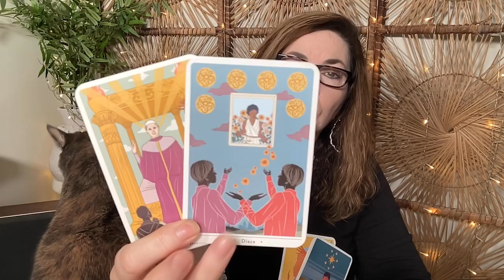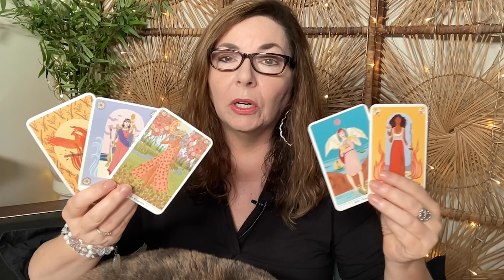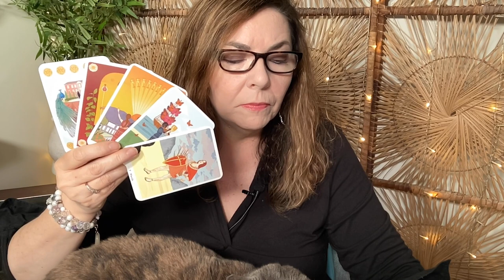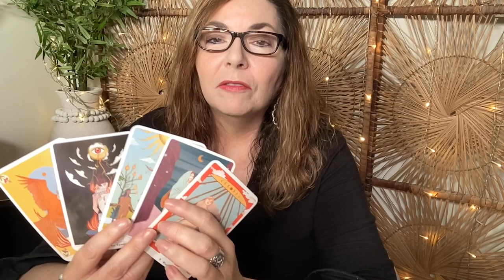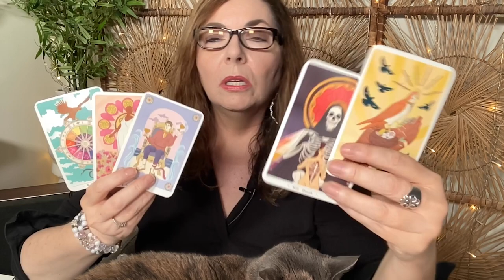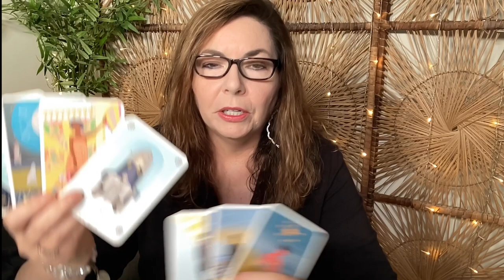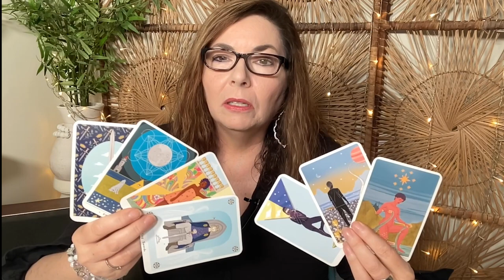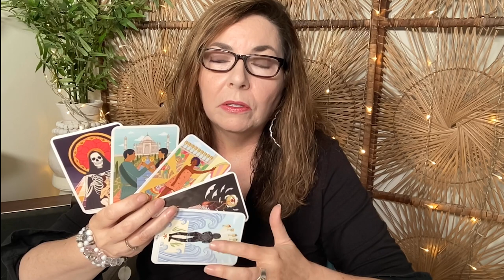All Signs ✨ August 2022 Monthly Tarot Reading with Stella Wilde - Time Stamped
Monthly tarot reading forecast for August 2022, for all twelve zodiac signs, time stamps in description, by Stella Wilde. Get the intuitive information you need to manifest your wildest dreams. The monthly general energies Tarot reading focuses on  love, career, finance, prosperity, relationships, family, wellbeing and personal growth.  Watch your sun, moon, rising, and Venus signs. Use the energies and apply them to your life for greatest benefit.

💋 DECK USED IN THIS READING

TIMESTAMPS:

0:00 INTRO
0:40 ARIES Sun, Moon, Rising, Venus
7:59 TAURUS Sun, Moon, Rising, Venus
16:54 GEMINI Sun, Moon, Rising, Venus
24:31 CANCER Sun, Moon, Rising, Venus
33:36 LEO Sun, Moon, Rising, Venus
40:26 VIRGO Sun, Moon, Rising, Venus
47:16 LIBRA Sun, Moon, Rising, Venus
54:42 SCORPIO Sun, Moon, Rising, Venus
1:01:59 SAGITTARIUS Sun, Moon, Rising, Venus
1:10:20 CAPRICORN Sun, Moon, Rising, Venus
1:18:03 AQUARIUS Sun, Moon, Rising, Venus
1:25:40 PISCES Sun, Moon, Rising, Venus
1:33:29 - Thank you for watching!

💌 SEND FAN MAIL TO:
Stella Wilde

😍   If you enjoy my tarot and astrology insights, please share my channel. Doing so really makes a huge difference for the channel and helps get the messages out to more people. Thanks so much!

This monthly tarot reading is for all zodiac signs: Aries, Taurus, Gemini, Cancer, Leo, Virgo, Libra, Scorpio, Sagittarius, Capricorn, Aquarius, and Pisces. Watch for your Rising sign first and then your Sun sign.

xo,
Stella